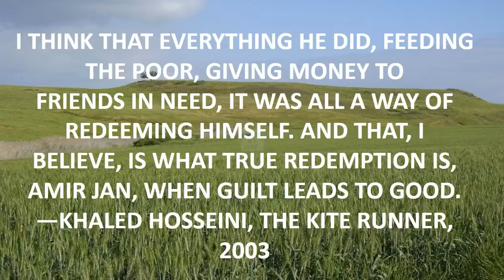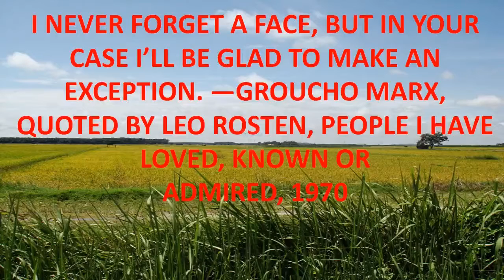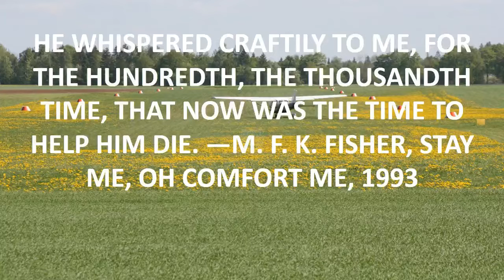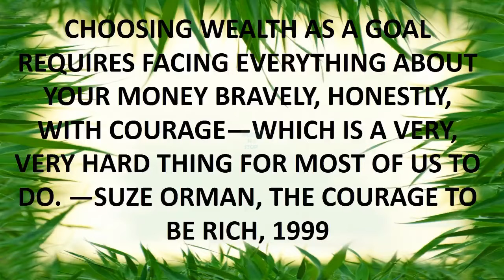love quote 2015